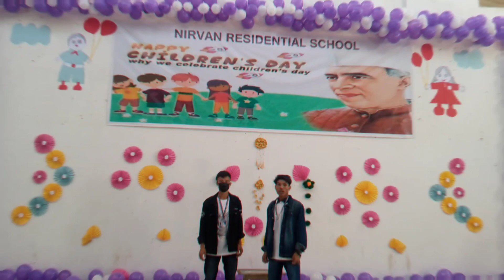MISSING THOSE DAYS || SCHOOL LIFE || WITH MY FRIENDS OLD MEMORIES PHOTOS || NRS😍😅😎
Hello...Friends Well come to my channel
support me R CHAKMA